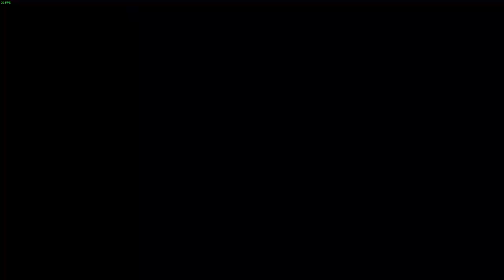[Fallout New Vegas] I entered a cave full of serial killers and it did not go well